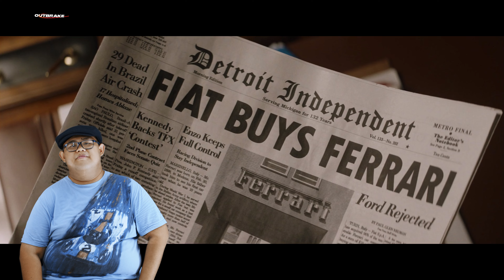Sejarah Lahirnya Ferrari dan Lamborghini - Wikimotif Ep.2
Halo broo! Kali ini Ifan bakal ngebahas mobil yang identik dengan para sultan nih, Lamborgini!

Lamborghini ini adalah merk mobil eksotis asal italia yang memiliki line up supercar yang begitu kencang, tapi asal usul nya nih ternyata awal kemunculan mobil pertama Lamborghini adalah dampak dari penghinaan founder Ferrari?

Nah tonton episode 2 Wikimotif tentang persaingan dua merk paling terkenal di dunia ini untuk informasi selengkapnya ya!